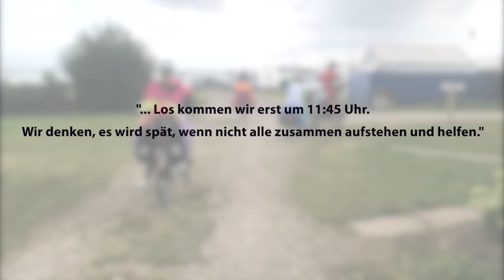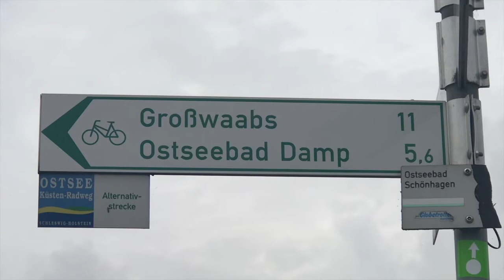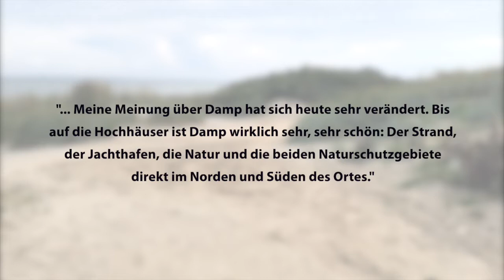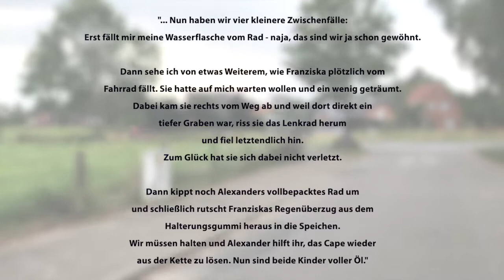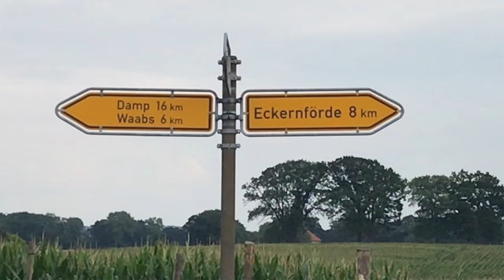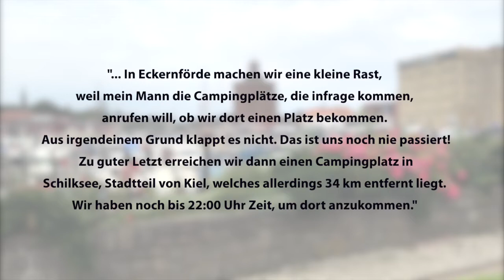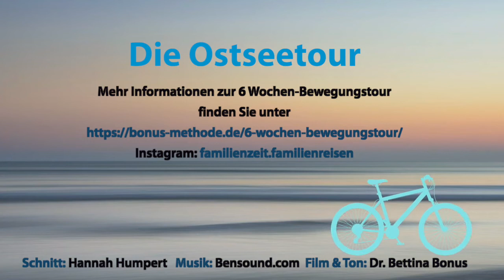Ostseeküstenradweg von Olpenitz bis Schilksee über Damp – Ostseetour Tag 21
Wir fuhren über die Strandbäder Weidenfeld und Schönhagen nach Damp, was heute interessanterweise und für uns alle überraschend das absolute Tages-Highlight wurde.

Es war gar nicht so schlimm wie man sich das immer vorstellt, sondern nach einem wunderschönen Naturschutzgebiet kam man auf einem naturbelassenen, unbefestigten Weg über den mit Dünengras bewachsenen Deich, an einen wunderschönen, langen Sandstrand, den schönsten, den wir bisher auf dieser Tour gesehen haben.